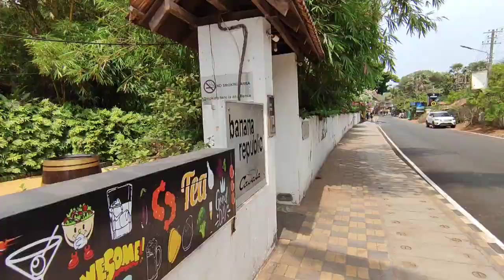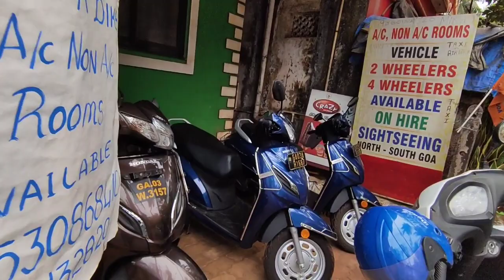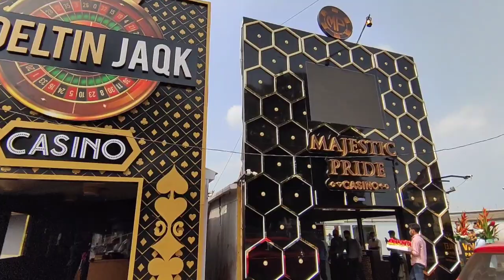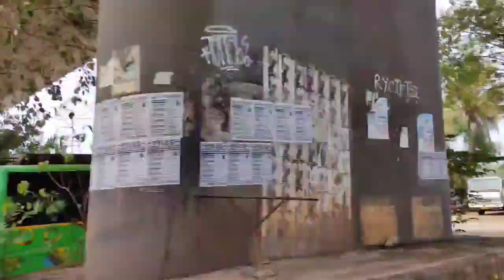Tour of Goa / Explore Goa / Bike Rent in Goa / Casino in Goa / Travel with Praj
Hello friends, How are you, Hope all well. In today's vlog I show you full tour of Goa with full information.

Thanks for your Love or support